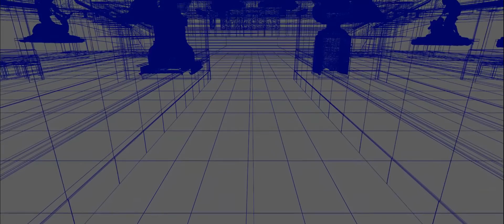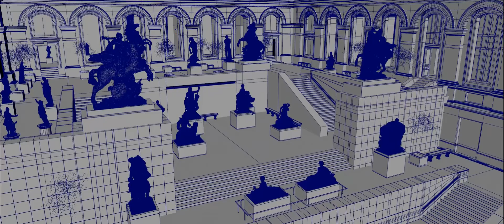Gloria Victis (Making of)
Cour Marly in Louvre Museum reproduced in full CG with Maya, Vray, Photoscan, Zbrush, Nuke and HyperFocal Design HDRs for the movie Gloria Victis (2016)
CREDITS
Direction & Editing: Benjamin Bardou
Post-production: Jungler
Production Manager: Céline Hermann
Music: Dead Can Dance / The Host of Seraphim with the authorization of Universal Music Vision
Voice: For Ever Mozart by Jean-Luc Godard
Artists: Benoît Bernos, Vianney Durieux, Sun Limet, Virasay Lovan, Gwilherm Monin, Quentin Renet, Kilian Roy, Eddy Tavus, Margaux Vaxelaire
Special thanks to: Delphine Ankoudovitch, Alban Lelièvre, Mitch Pecqueur, Clément Aubay, Antoine Blancon, Inès Rouxel
MAKING OF MUSIC: Overwerk - Canon Pt.II